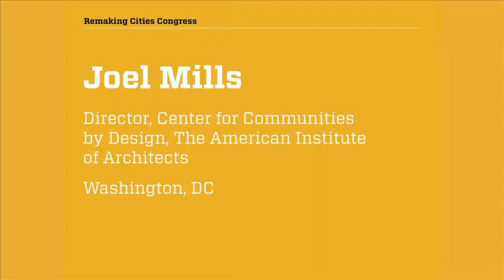Keynote Opening, Mark Kamlet and David Lewis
Mark Kamlet, Provost of Carnegie Mellon University, welcomes the delegates to Pittsburgh, followed by David Lewis, Distinguished Professor of Urban Studies at Carnegie Mellon University, who introduces HRH The Prince of Wales, whom he escorted around Pittsburgh at the 1988 Remaking Cities Congress in Pittsburgh.